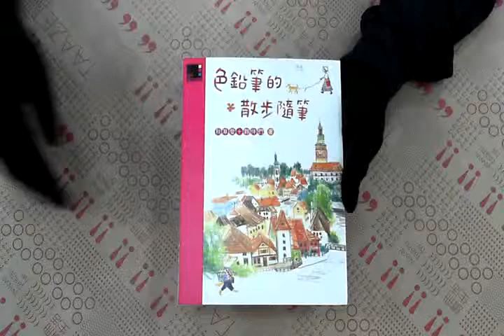TAAZE｜色鉛筆的散步隨筆 二手書書況 9867863321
TAAZE｜讀冊生活網路書店「色鉛筆的散步隨筆」，找二手書請至